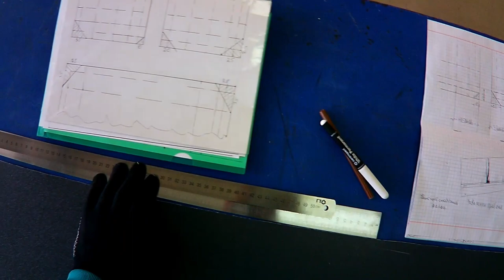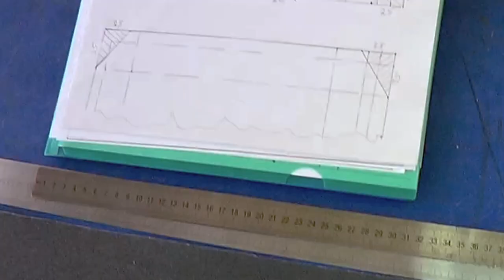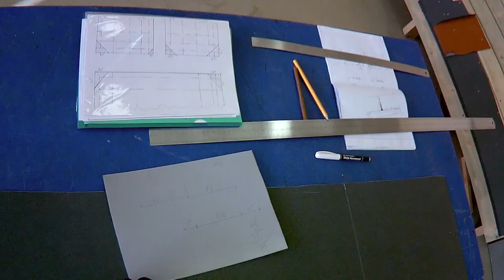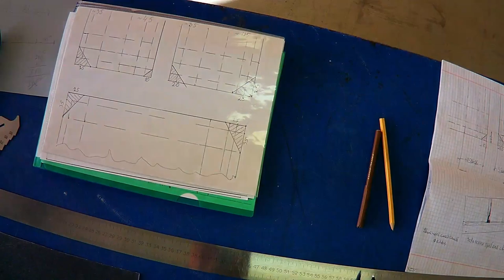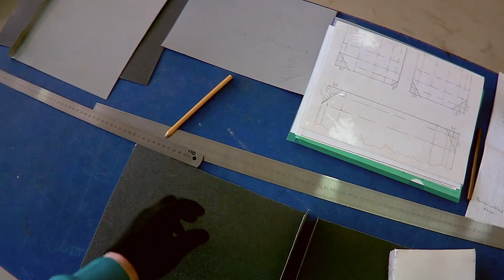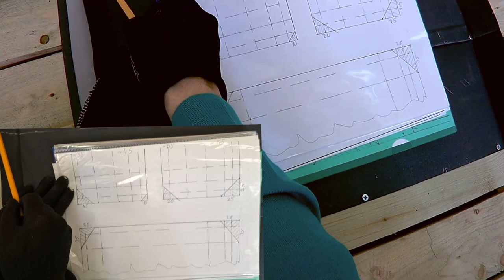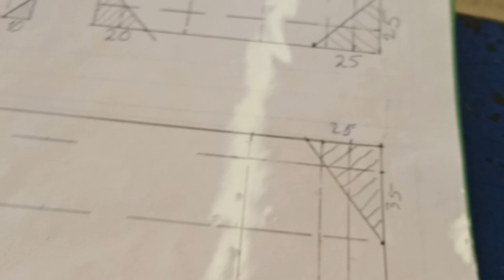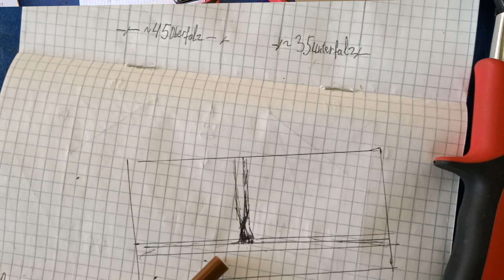🔥Фальцевая кровля, соединение трёх картин, гребень сверху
🔥Фальцевая кровля, соединение трёх картин, гребень сверху,  широко применяется при устройстве  фальцевой кровли в двойной стоячий фальц. На бумаге, не спеша, разбираем последовательность гиба кромок. Формируем ослабление фальца, соединяем картины. После отработки на бумаге приступаем к устройству узла в металле. Бумажные картины служат незаменимой шпаргалкой новичкам, всем, кто решил научиться устройству стальной фальцевой кровле в двойной стоячий фальц 25 мм. У всех, кто интересуется усройством стальной фальцевой кровли появилась прекрасная, уникальная возможность получить востребованную, дефицитную специальность - мастер-кровельщик.    🔥Для новичков, с нуля пошагово, обучающие видеоролики с альбомом "Выкройки картин". На русском языке - впервые. Получаете первоначальные, базовые знания по устройству стальной фальцевой кровли, нарабатываете практические умения на уникальных авторских тренажерах. Не надо никуда ездить, обучаетесь дома, в комфортных условиях. Для старшеклассников - подработка летом. Плотникам, альпинистам - дополнительная высокооплачиваемая родственная специальность всего за два месяца, в удобном темпе, в свободное время.
 🔥Обучение начинается после прохождения экзамена на профпригодность. За небольшие деньги - высокодоходная, дефицитная специальность на всю жизнь. Пробуйте, не ленитесь, не откладывайте в долгий ящик! И это Ваш шанс на успех в жизни!Дистанционное обучение устройству стальной фальцевой кровли ВИДЕОКУРС "Типовые узлы кровли", 2 месяца. Продаются три комплекта: БАЗОВЫЙ - 25 000 руб, ОПТИМАЛЬНЫЙ - 40 000 руб. и ПРЕМИУМ - 60 000 руб(только для жителей СПб). Учебная экспресс-консультация по ремонту, устройству и обслуживанию фальцкровли , заявки на обучение подавать письменно по адресу : avshachnev@ yandex.ru Александр Васильевич.